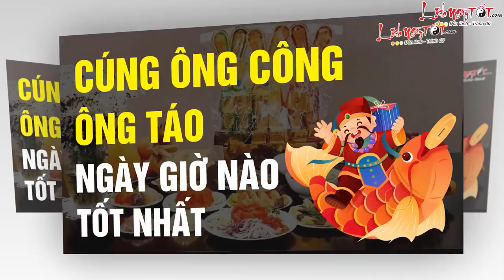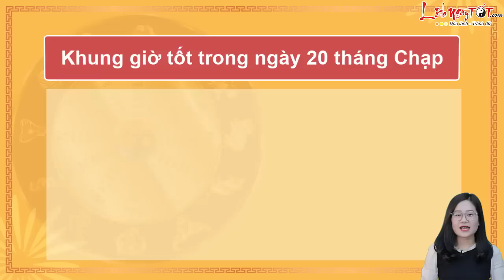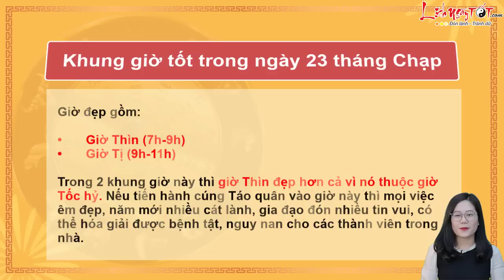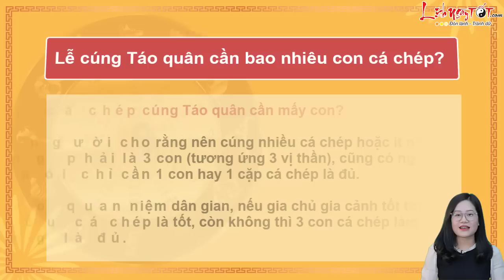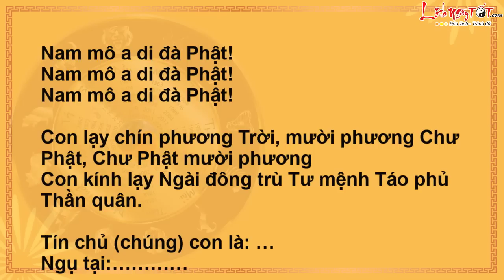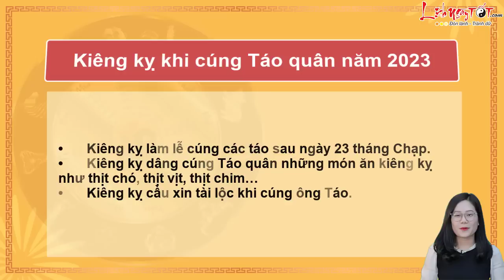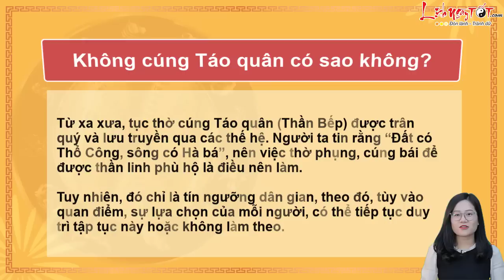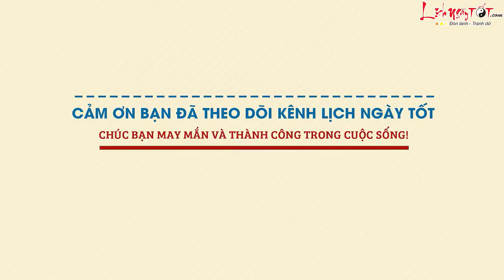Cúng Ông Công Ông Táo Ngày Nào Giờ Nào Tốt Nhất Để Lộc Tài Tấn Tới Phú Quý Ngập Nhà - Tết 2023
Lễ cúng ông Công ông Táo Tết 2023 nên tiến hành vào ngày nào giờ nào là đẹp nhất, cần lưu ý điều gì, bài văn khấn nào chuẩn nhất, cần kiêng kỵ những điều gì... Hãy cùng Lịch Ngày Tốt tìm hiểu chi tiết ngay sau đây nhé.

Ngày đẹp cúng ông Công ông Táo Tết 2023

Theo lệ xưa, cứ nhằm vào đúng ngày 23 tháng Chạp là các gia đình tiến hành nghi lễ cúng Táo quân, đưa tiễn ông Thần bếp lên trời để bẩm báo với Ngọc Hoàng về tình hình mỗi gia đình trong một năm vừa qua.

Tuy nhiên, ngày nay cuộc sống hiện đại nhiều thay đổi, việc thờ cúng coi trọng ở tấm lòng thành kính. Vì thế, nếu không có điều kiện làm lễ cúng Táo vào đúng 23 tháng Chạp, thì có thể cúng trước 1 hoặc 2 ngày cũng không sao, miễn là không quá trễ.

Căn cứ theo Lịch Vạn Niên, tháng Chạp năm Nhâm Dần 3 ngày đẹp dưới đây để tiễn Táo quân lên chầu trời:
• Ngày 20 tháng Chạp (11/1/2023 dương lịch): Tức thứ Tư, ngày Kỷ Tị, ngày Hoàng đạo, Lục nhâm Đại an.
• Ngày 21 tháng Chạp (12/1/2023 dương lịch): Tức thứ Năm, ngày Canh Ngọ, Lục nhâm Lưu niên.
• Ngày 23 tháng Chạp (14/1/2023 dương lịch): Tức thứ Bảy, ngày Nhâm Thân, ngày Hoàng đạo, Lục nhâm Xích khẩu.
Trong đó, ngày 20 tháng Chạp năm Nhâm Dần được coi là ngày rất đẹp để làm lễ cúng ông Công ông Táo. Nếu sắp xếp được thời gian hợp lý, các gia đình có thể tiến hành. Hoặc nếu không, chọn 2 ngày còn lại cũng khá tốt.

Xem thêm nội dung Xem tuổi xông đất xông nhà năm 2023 của 12 con giáp tại đây